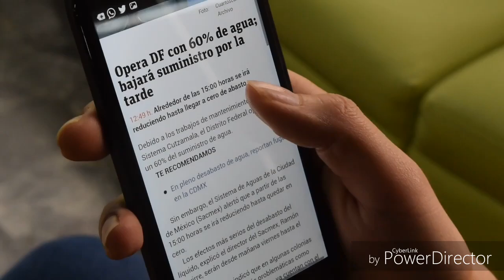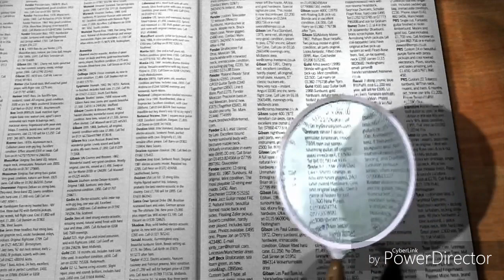Vlog Kya hota hai || Vlog means in Hindi || Vlogging in hindi ||video by "Study&tech" study & tech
Iam Anuj
You are Watching study & tech youtube channel aur aaj ki is video me hum janege ki Vlog kya hota hai aur Vlogging kya hoti hai to video pasand aye to like kar Dena aur hann
Your Queries.

Vlog means in hindi
Vlogging kya hoti hai...
Vlog full detail hindi
Vloger क्या होता है?
Vlogging क्या होती है
Vloger means in Hindi
Vlogging in Hindi,